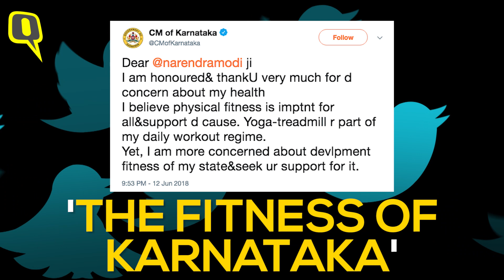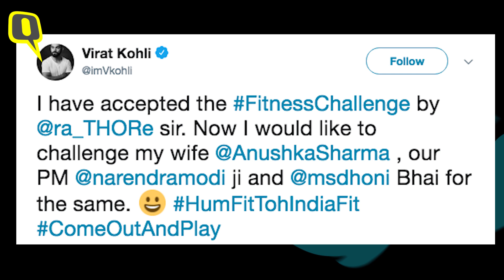PM Modi takes part in HumFitTohIndiaFit challenge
PM Modi tweets a video of him practising yoga, taking on Virat Kohli's FitnessChallenge.